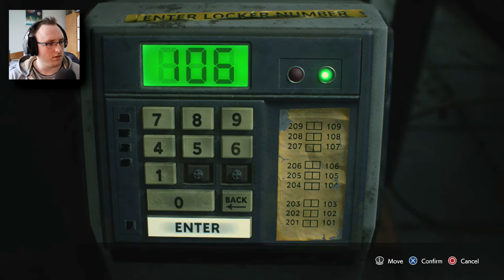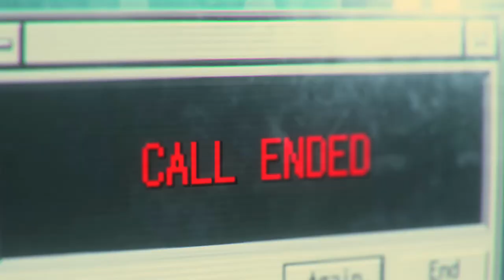NEMESIS FINAL FORM? | Resident Evil 3 - Part 6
Oh come on Nemis. transformations only exist in Dragon Ball Z